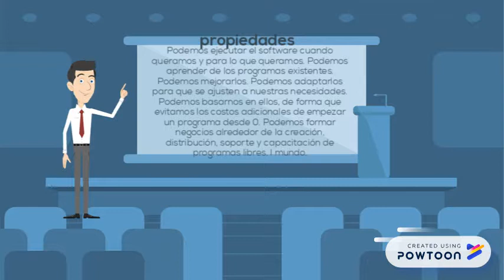Video en Powton 5°B Exfor,s